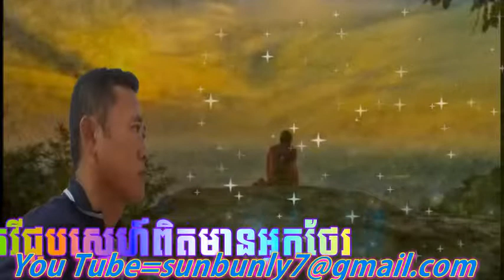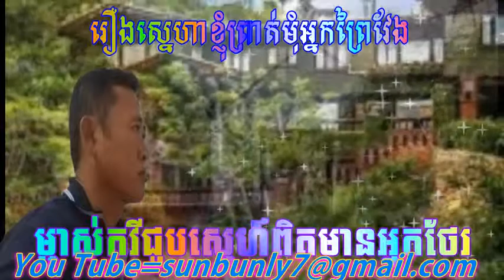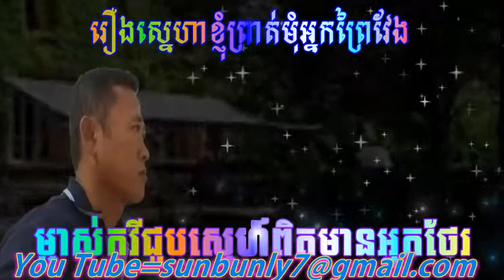រឿងស្នេហាខ្ញុំព្រាត់មុំអ្នកព្រៃវែង Reurng sneha khnhom prat mom neak prey veng